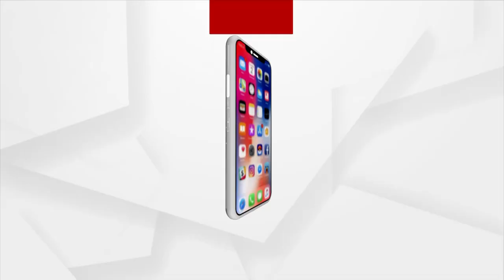ଜନ ଅଡିଟ୍ ରେ ଦେଖନ୍ତୁ ବଣ୍ଡା ଜନଜାତି ଲୋକଙ୍କ ବେଶଭୁଶା ଓ ପର୍ବ ବିସୟରେ